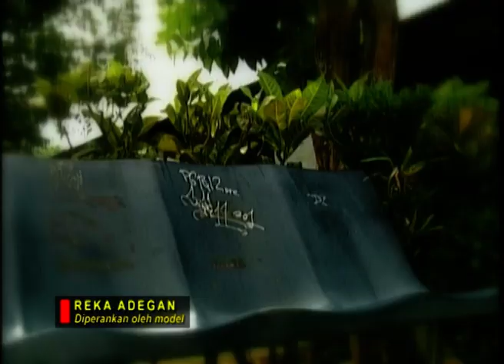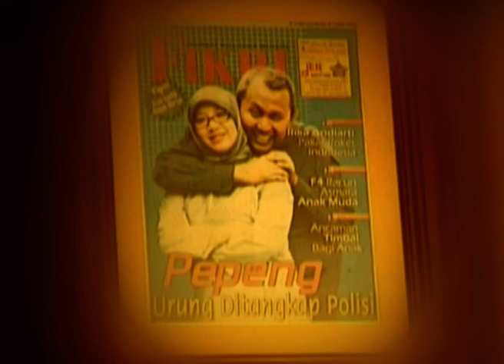Program Kejamnya Dunia Trans TV Episode Alm. Pepeng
Program Kejamnya Dunia Trans TV
Episode Alm. Pepeng
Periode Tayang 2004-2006